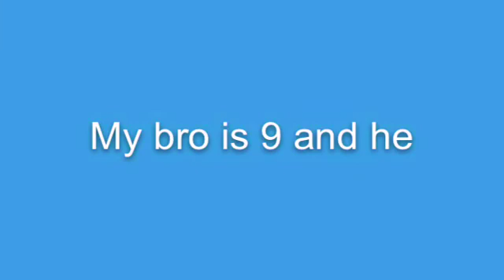"Run" Fan Video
Fan video of "Run" by Jasmine Thompson.